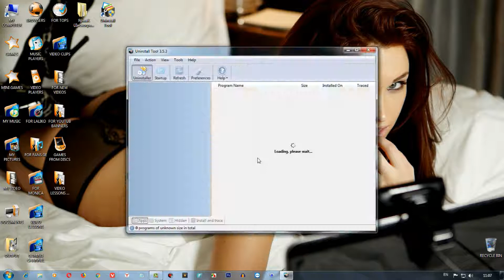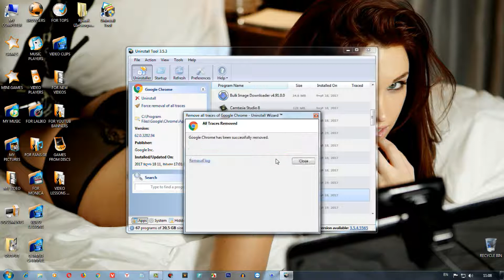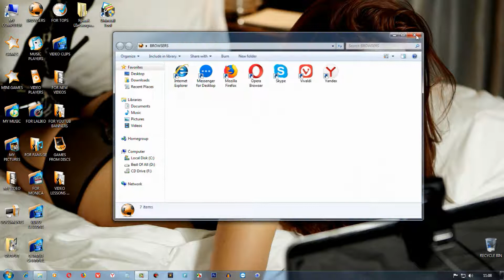როგორ წავშალო ნებისმიერი ფაილი თუ ეს ფაილები არ იშლება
ამ ვიდეო გაკვეთილით მე მინდა სევასრულო ჩემი ერთ-ერთი საბსქრაიბერის სურვილი და გასწავლოთ პროგრამის წასლა მიუხედავად იმისა რომ პროგრამას არ უნდოდეს კომპიუტერიდან წაშლა, ამ მოცემული ხერხით ყველა ვარიანტში მოახერხებთ პროგრამის სრულყოფილად წაშლას კომპიუტერიდან